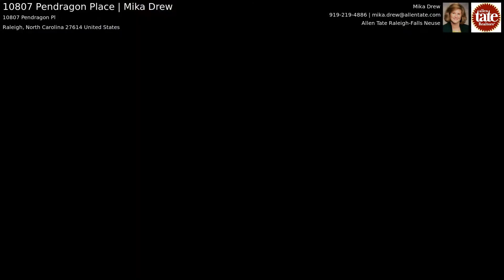10807 Pendragon Place | Mika Drew